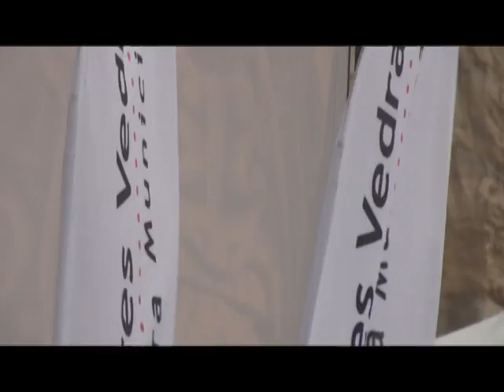First Days Summary of the Ocean Spirit Festival 2010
First Days Summary of the Ocean Spirit Festival 2010, Santa Cruz, Portugal